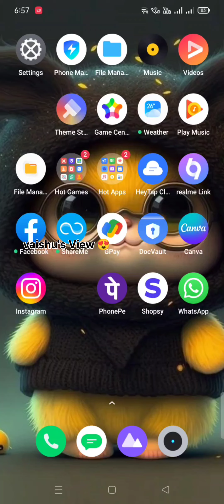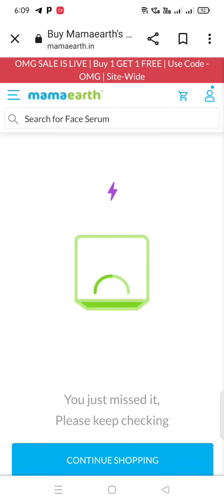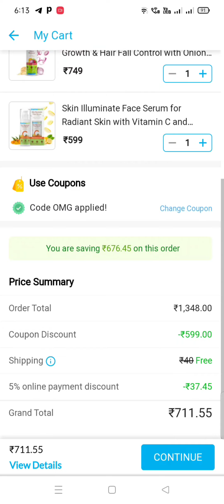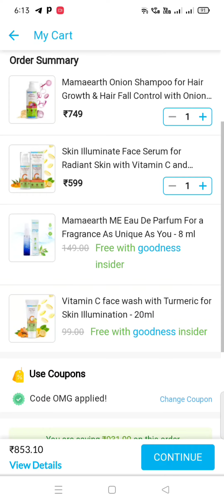Mamaearth loot offer 🤩🔥| buy1get1 Offer 🔥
refferal code🔥

I’m gifting you ₹100 to buy  products at Mamaearth.

I will also get ₹100 Mamacash when you make a purchase

Or

Signup on Mamaearth using my code: VMQGZQFBG

search items 🥰

mamaearth loot
loot offer today
loot offer
mamaearth
mamaearth today offer
mamaearth big loot
mamaearth loot offer today
loot offer 🔥 mamaearth 🌸🌸
mamaearth loot offer free shampoo
mamaearth discount
mamaearth products
free sample offer
mamaearth offer
mamaearth free products
mamaearth free shopping